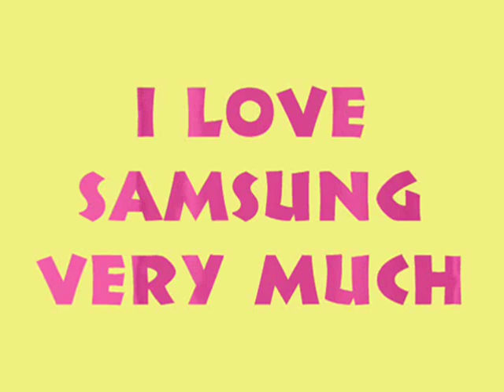Hong Gil Dong - Sad MV OST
My sad Music Video of Hong Gil Dong ( 홍길동 ), the love story of Gildong and Yinok.

Music: Chu eum in de ( 추음인데 ) - Kum Yun Woo from Hong Gildong Original Soundtrack

Special thanks to:
Laiyiwen. I used some of his/her clips. Thank you and sorry for the delay of credits! ^_^